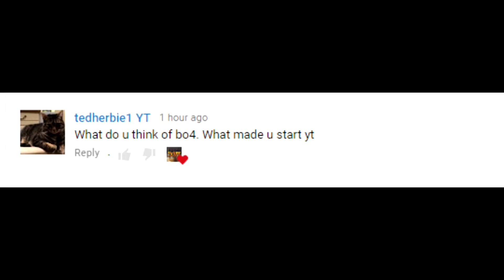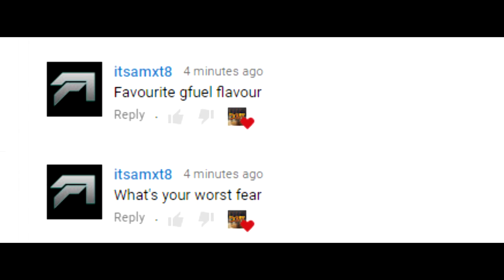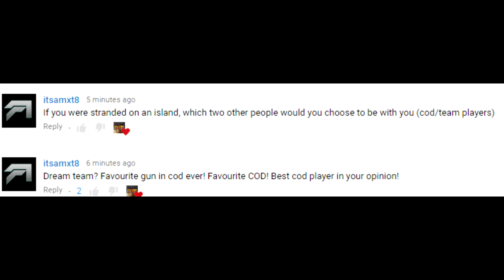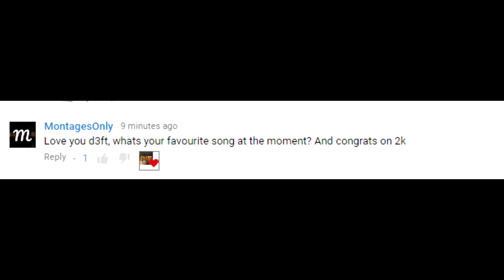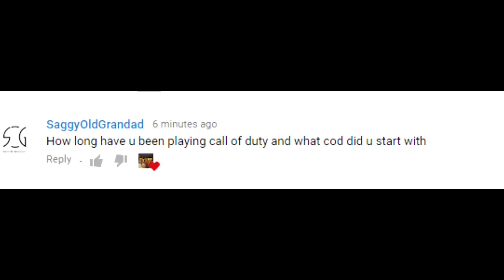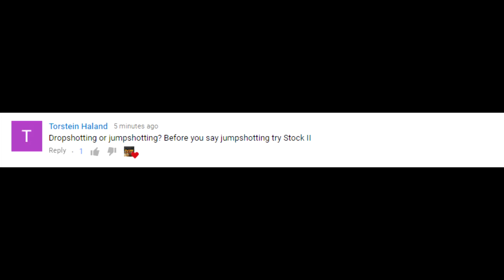2,000 Subscriber Q&A !! ( WHY DID I START YOUTUBE !? )